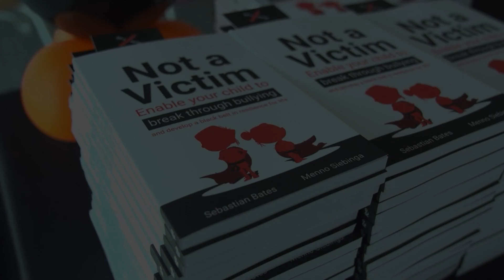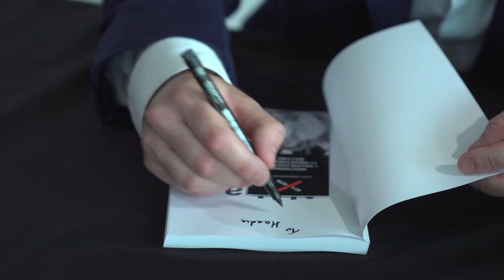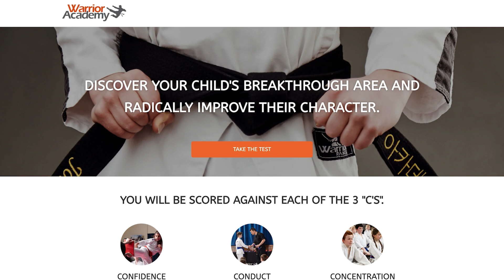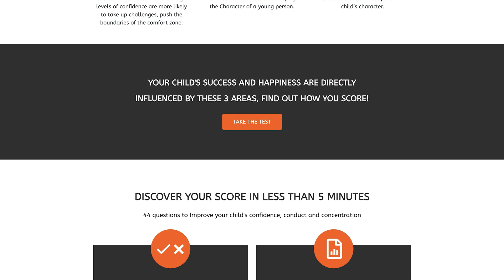WarriorAcademyPodcast | Ep 230 Part 2 Ending the Cycle of Bullying Chapter 5 Getting in Training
In this episode of the Warrior Academy Podcast, host Sebastian Bates shares a chapter from his book "Not a Victim," which aims to help parents mentor their children through the difficult experience of bullying. Sebastian discusses the importance of proactive parenting in preparing children to face life's obstacles and introduces the concept of adding magic and love to everyday situations.

Topics Discussed
• Introduction to the book "Not a Victim" by Sebastian Bates
• Importance of preparing children for bullying
• Empowering children with tools to face challenges
• Making way for magic by being open to new experiences
• Adding love to everyday activities and interactions
• Personal story of Jason Greystone's experience with bullying
• The significance of the three C's: confidence, conduct, and concentration

We hope you enjoyed this episode of the Warrior Academy Podcast. To continue gaining insights and ideas on how to develop your child's character, make sure to stay connected with us. to fill out the breakthrough area assessment, which takes about five minutes and provides a personalized PDF report on your child's three C's.

Follow Warrior Academy

How confident is your child?

If you’d like to learn how to develop your child's confidence, conduct and concentration, you NEED to take the breakthrough area assessment! It will give you unique insights into your child's 3Cs, click the link to access: